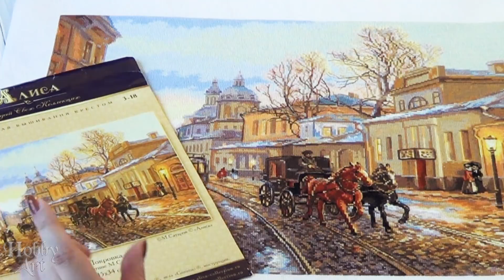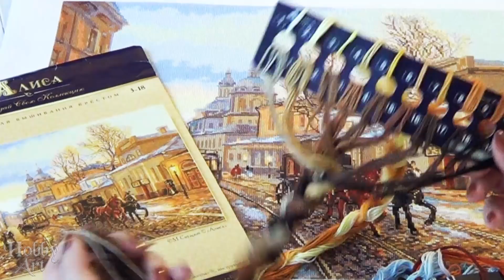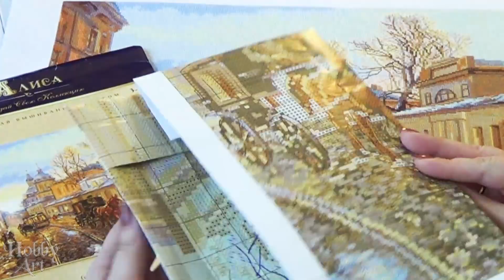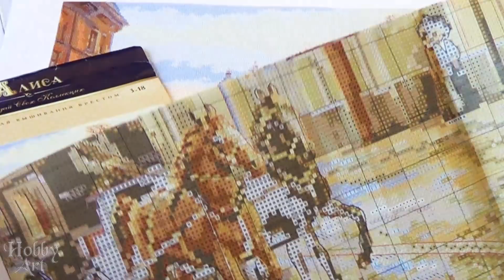Покровка от "Алисы" / Готовая работа / Мои впечатления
Смотреть видео в хорошем качестве приятнее :) Коплю на новую технику